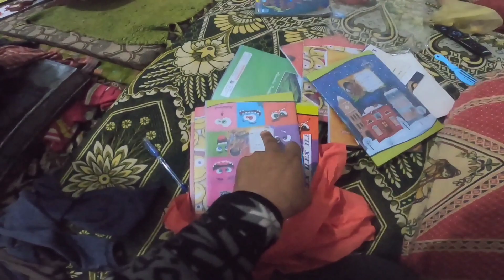घर में बनाए पकोड़े || बर्फबारी में यही काम है || Daily Vlog